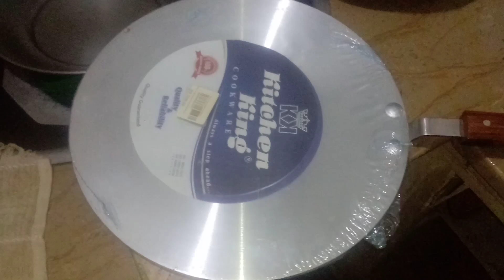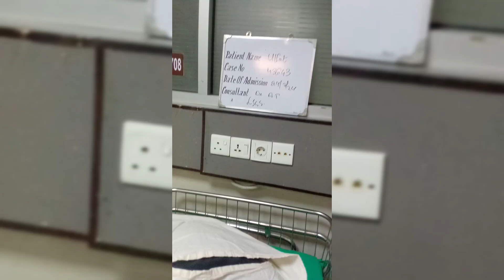major operation | 5th C section operation | Ulfat sharmeen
major operation
daily routine
daily vlog
family vlog
daily life style
new vlog
ulfat sharmeen